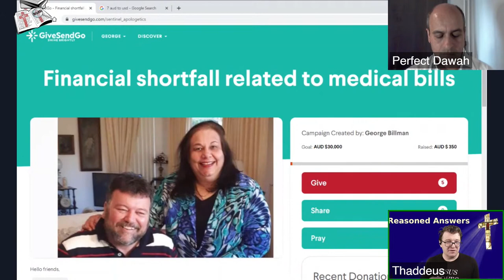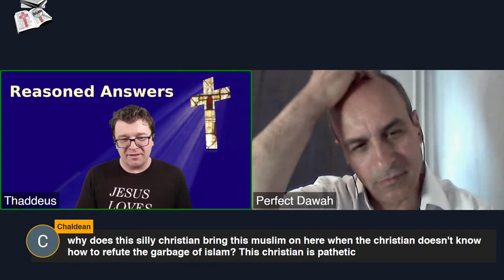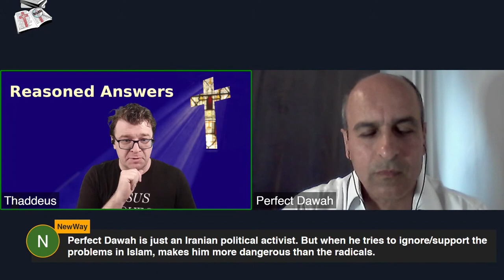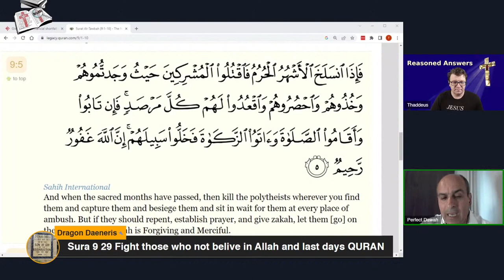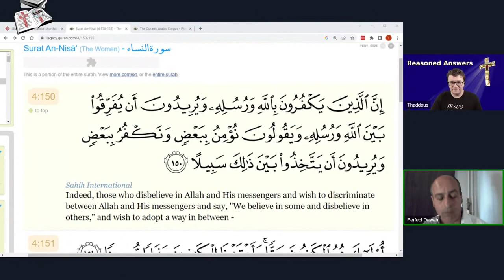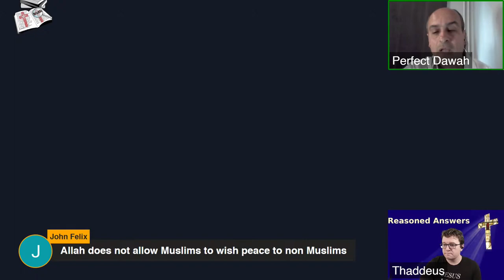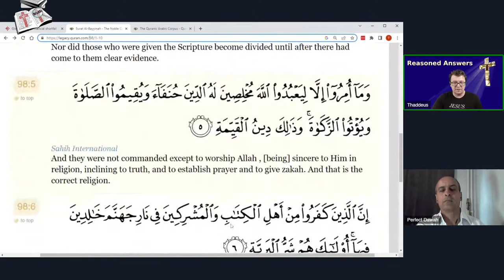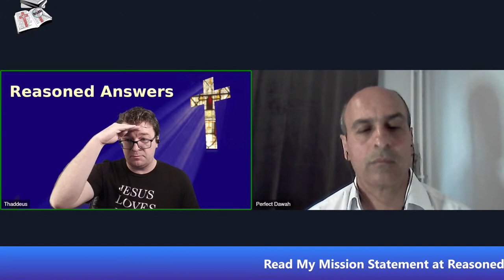A friendly discussion with Reasoned Answers about why Islam.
A friendly discussion with Christian channel Reasoned Answers about why Islam.